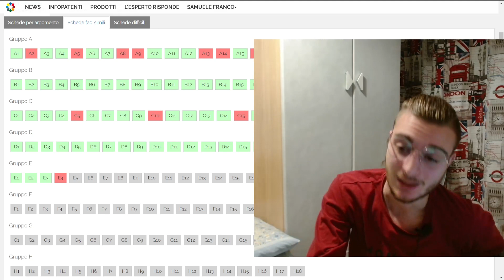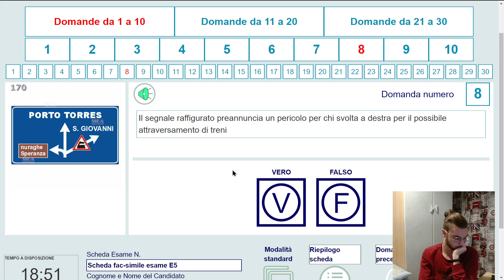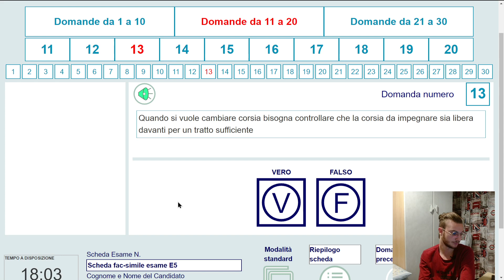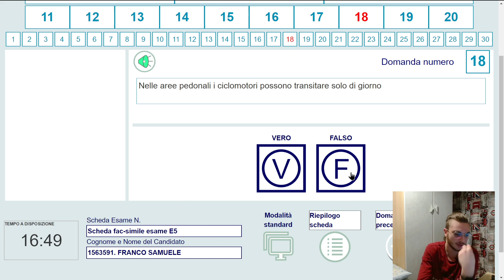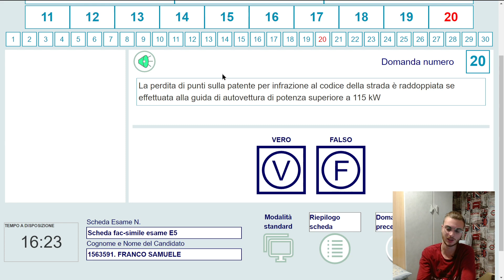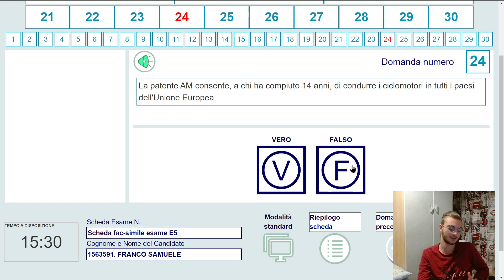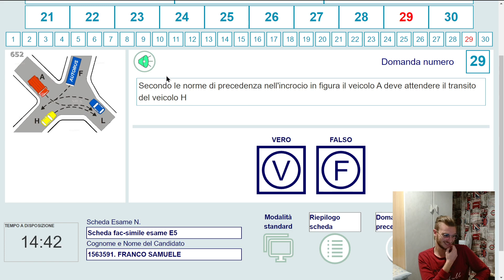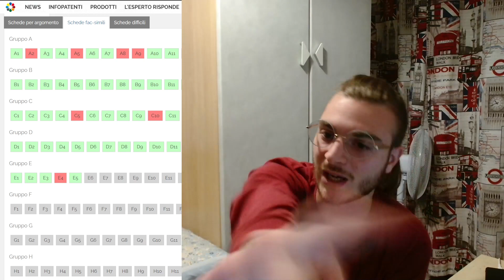MARTEDì A CASA SANCO = QUIZ PATENTE!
Un altro martedì condito da un profumato quiz della patente svolto da memmedesimo.